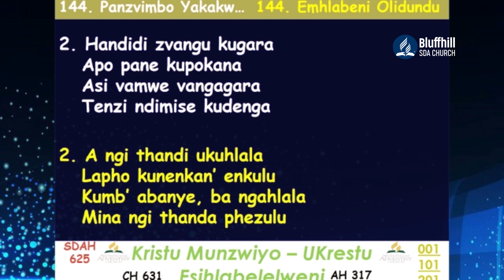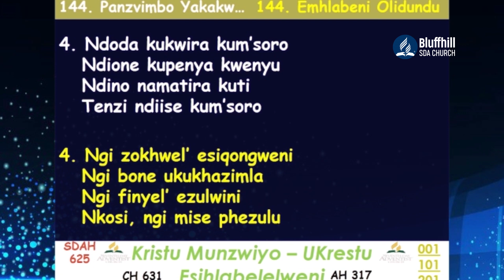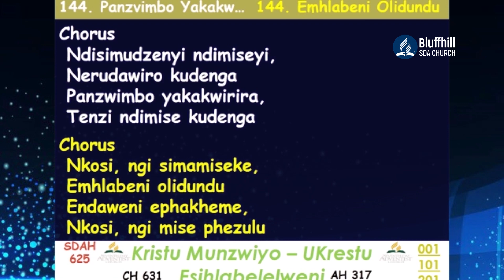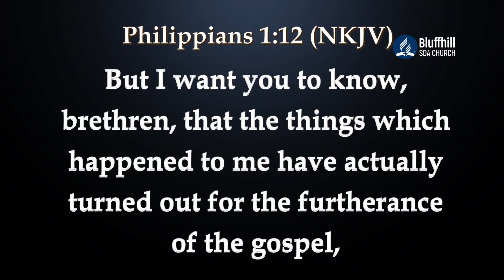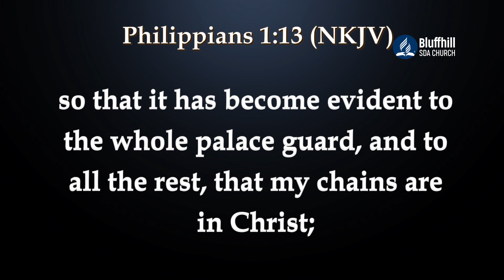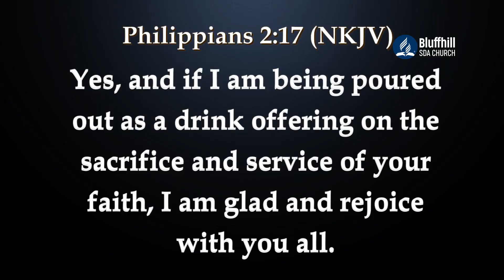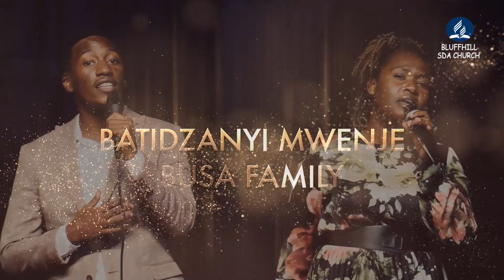Bluffhill SDA Church || Journey of Life || Experience of Sabbath Challenges|| 08 January 2022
Journey of Life with the title Experience of Sabbath Challenges
Stay Blessed